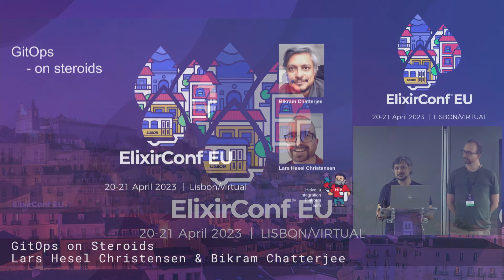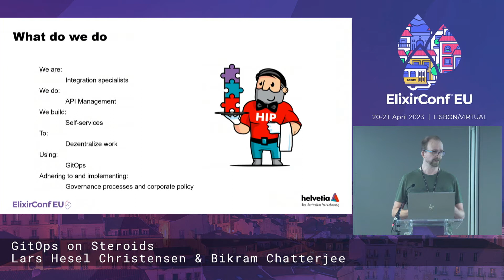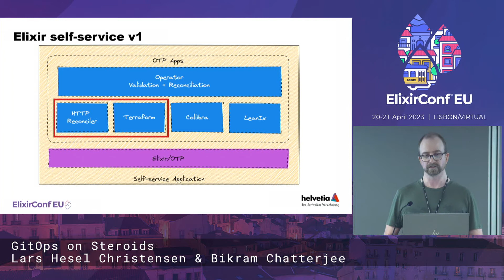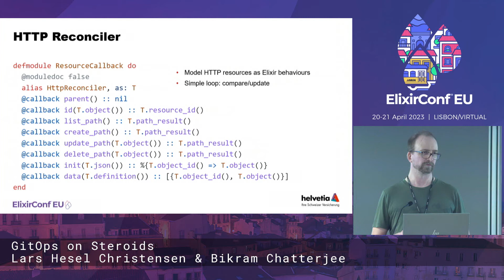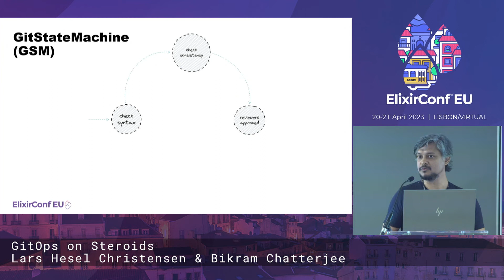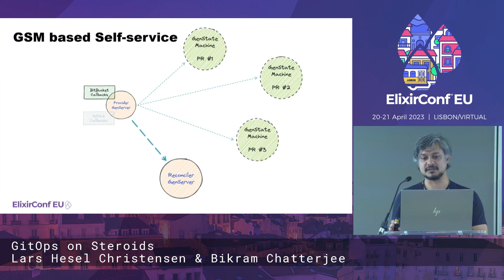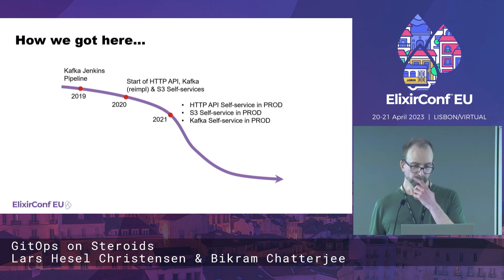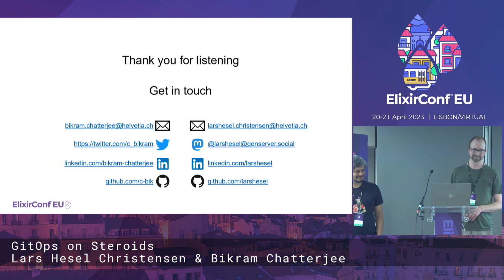GitOps on Steroids by Lars Hesel Christensen and Bikram Chatterjee | ElixirConf EU 2023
✨This talk was recorded at ElixirConf EU 2023. If you're curious about our upcoming event, check

In this talk we will see how the Elixir patterns such as State Machine, Templating and custom behaviors are used as building blocks for a GitOps based Self-Service platform.

The Self-Service automatically validates Git pull requests with a fast-feedback-loop and interactively engages relevant corporate stakeholders in the review and approval process.

Additionally, external approval workflows are orchestrated when required. Once approved the self-service provisions all required resources in real-time using state of the art infrastructure design principles.